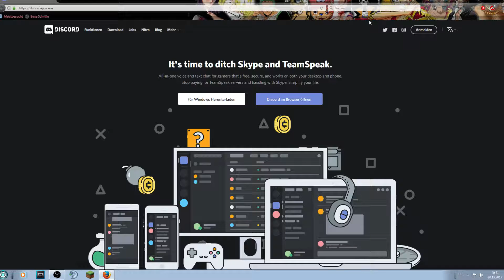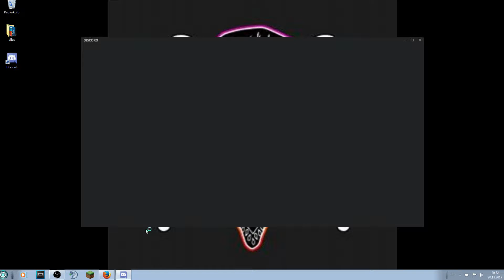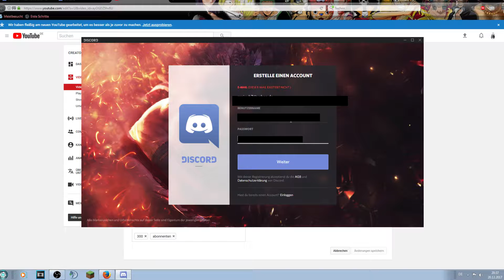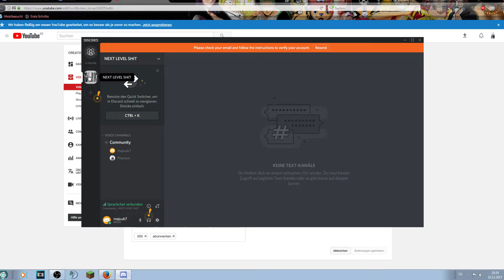Discord Installations Tutorial I Adventskalender Loot Opening 11 12 13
Ich freue mich über jede Bewertung und jedes Kommentar ^^ helft mir meine Videos zu verbreiten oder zu verbessern :)

Schaut mal bei ihm rein er macht coole Intros

Intro Musik: Coldplay - Hymn For The Weekend (BOXINBOX & LIONSIZE Remix)

Minecraft Server IP:

minecraft resource pack: